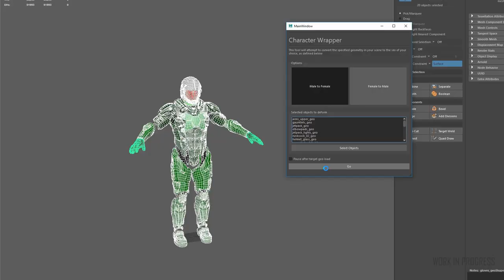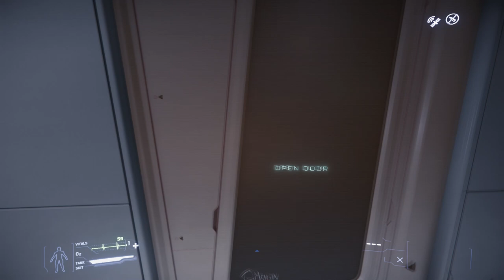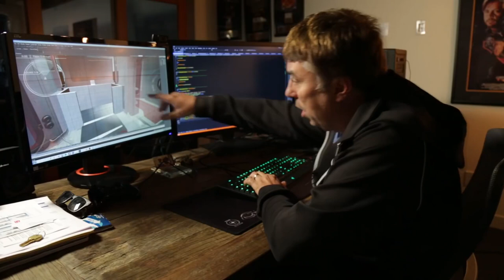Noticias Star Citizen Episodio 46 - EL HANGAR - Español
Uno de los último ATV del año y nos enseñan un par de cositas interesantes!